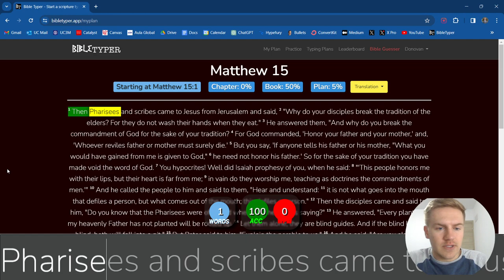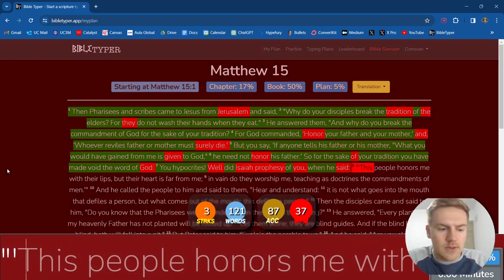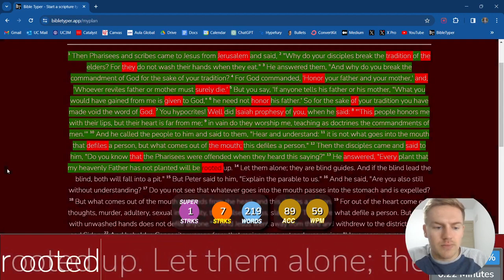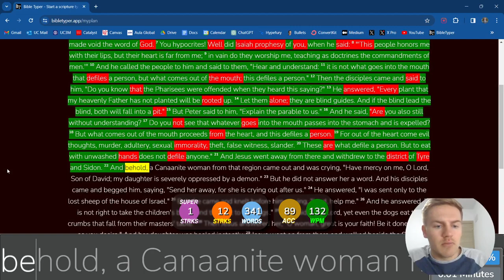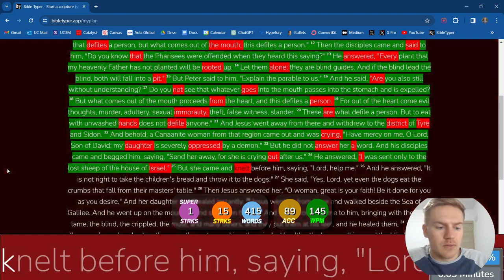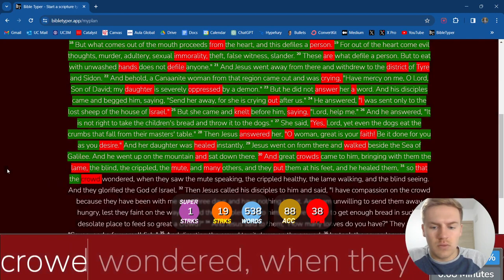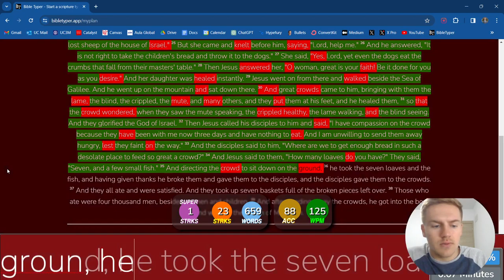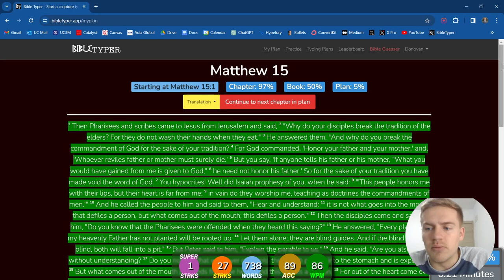Day 14 of Typing the Bible - Matthew 15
This is Day 15 of typing the Bible. Today we typed Matthew 15. :)